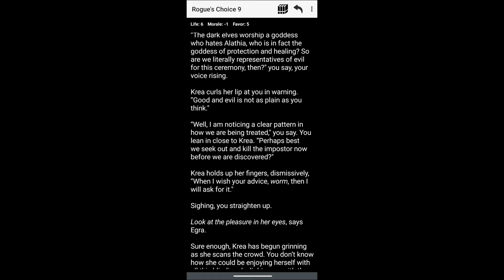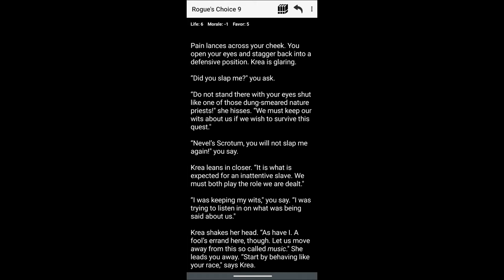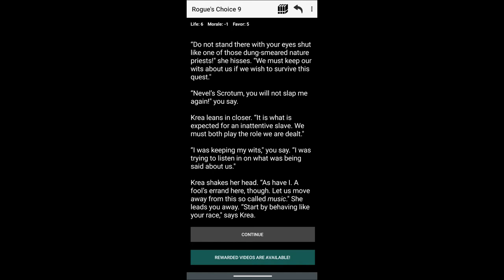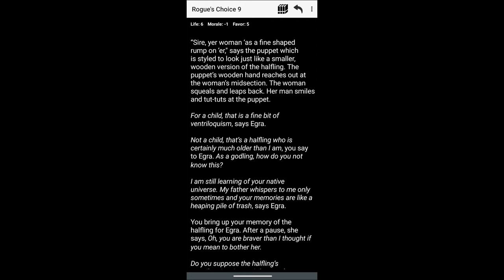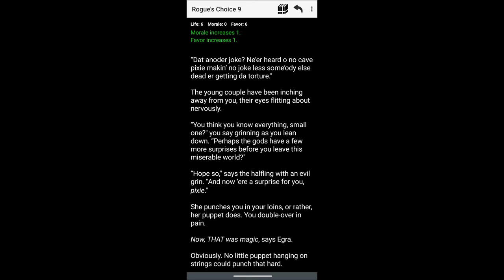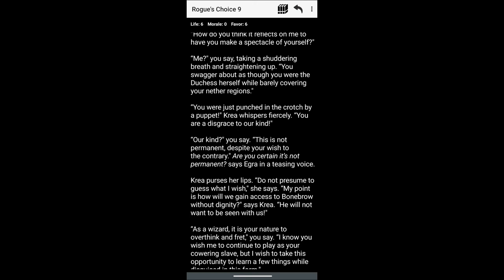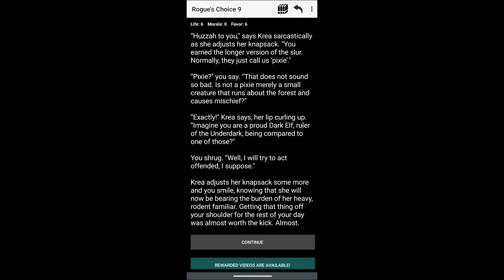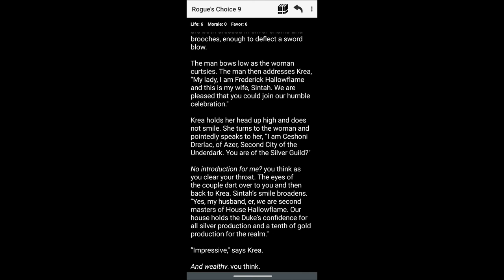More humiliation? Really?| Medieval Fantasy: Rogue's choice| Part 45| Chapter 9B